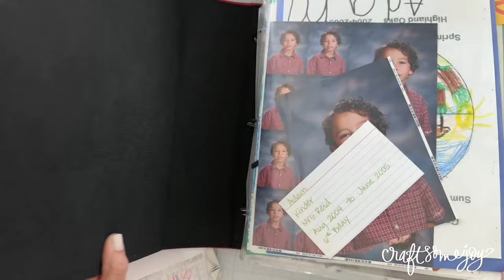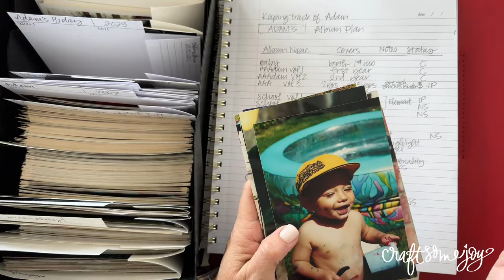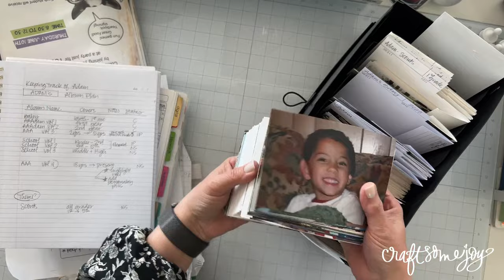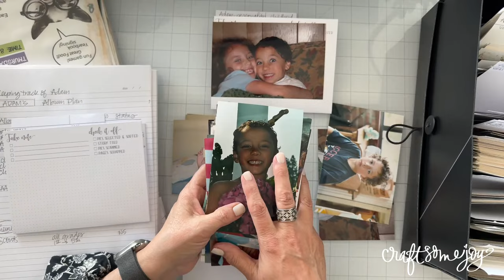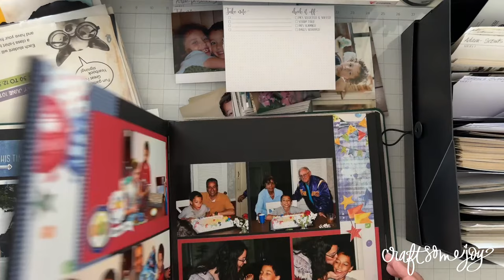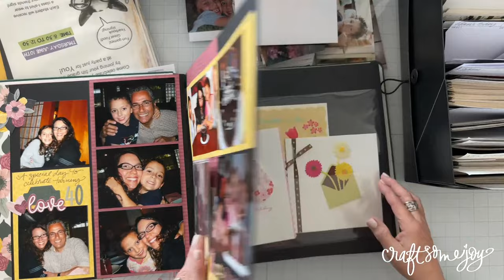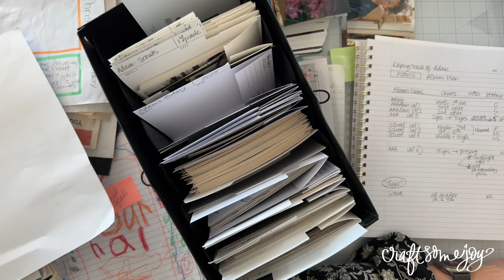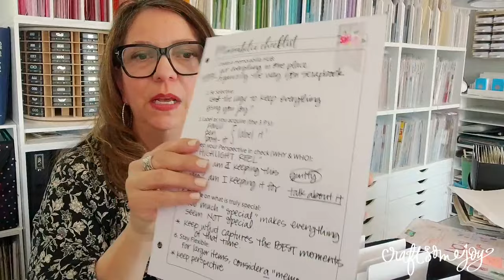Tidy-Up Tuesday! Getting our kids organized part 3: Selecting photos, memorabilia and what to scrap!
Let’s get our kids organized! This is part 3 of a new mini-series where I will take you step by step in my organization journey to finally get my kids organized! We will talk about how to SELECT what goes into our kids’ albums
⭐️Album Map Template: Exclusive Downloads — Craft Some Joy
⭐️Samsill 12x12 3 ring Pages
⭐️Pioneer 12” ring binder